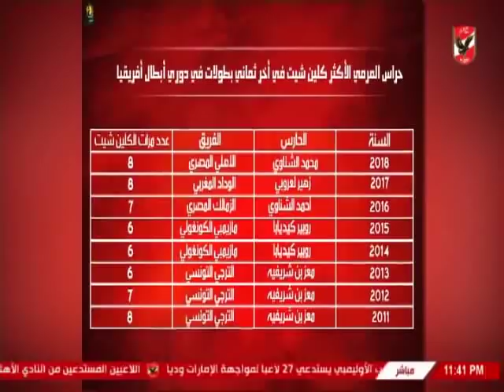حلقة ملعب الاهلى 3-10-2018